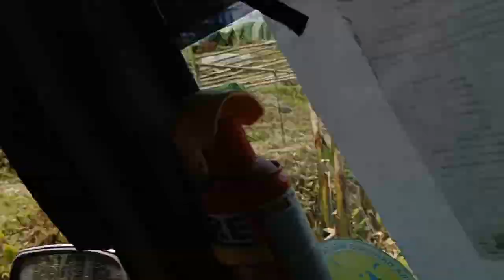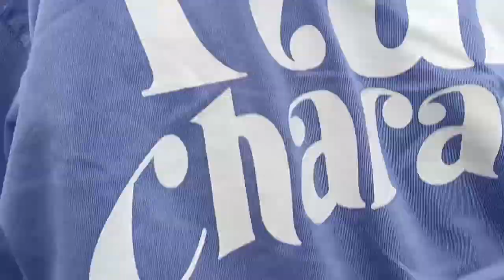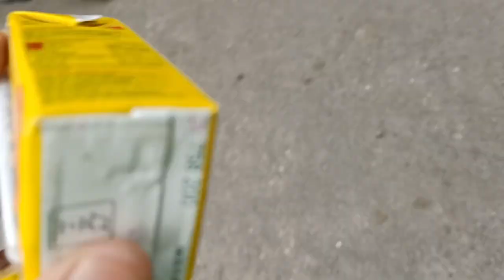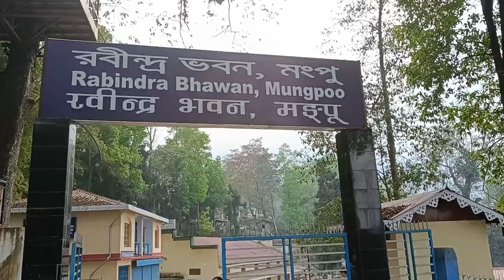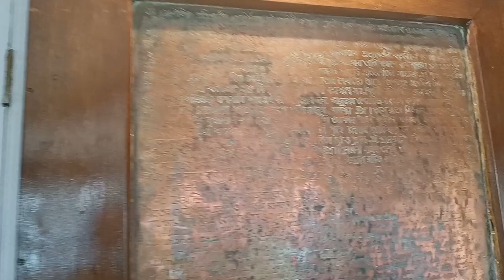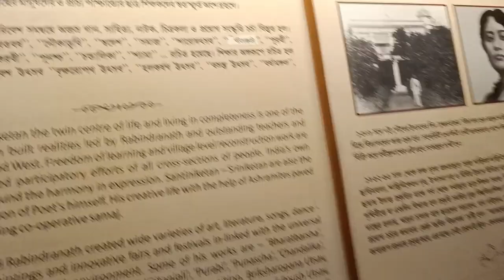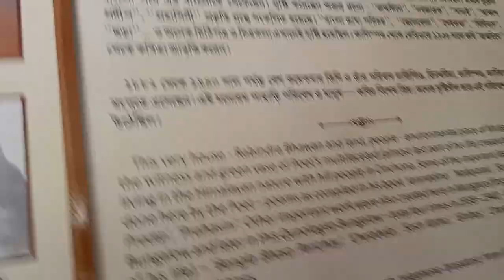mangpoo vlog/Rabindra Bhawan/orchid house/eating chicken typo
Thank you guys for watching a video hope you are doing well and bye everyone see you in next challenge video or love status for that bye everyone lots of love do subscribe our YouTube channel and share with your friends 💞